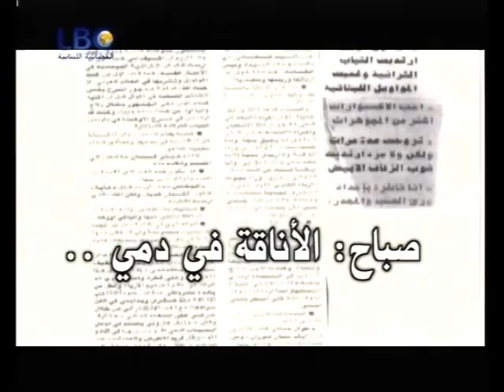برنامج (( شرفتونى )) 2009 - صباح